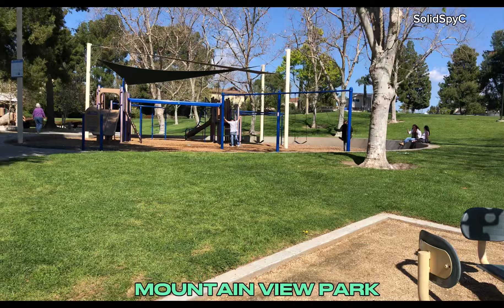CHILDREN PLAYGROUND AT LAKE FOREST